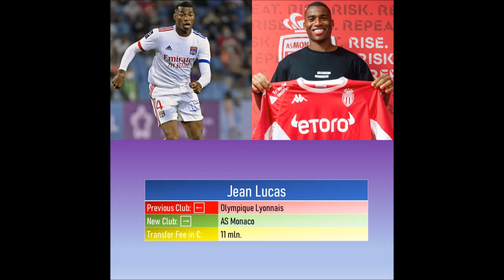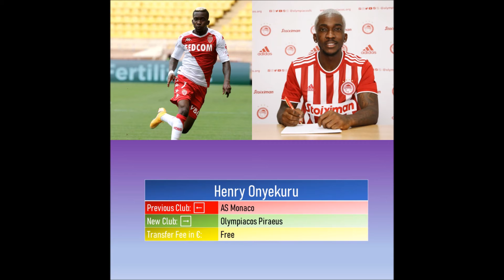Jack Grealish to Manchester City! - Confirmed Summer Transfers 2021-2022 PART 5 !!